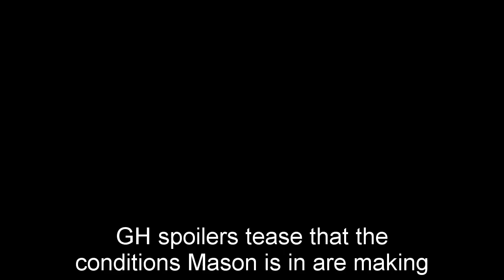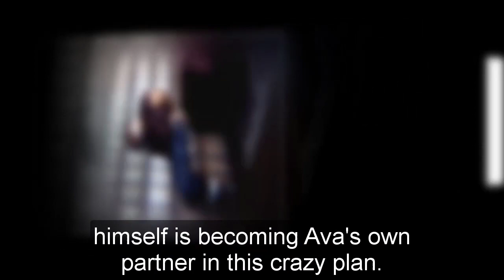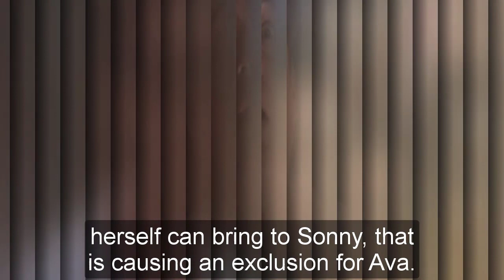General Hospital Shocking Spoilers Ava's last quest, end Sonny and let Mason free her